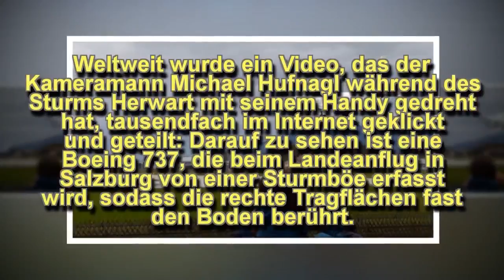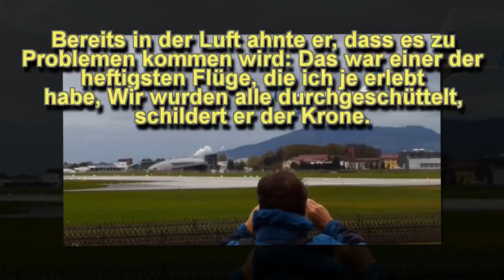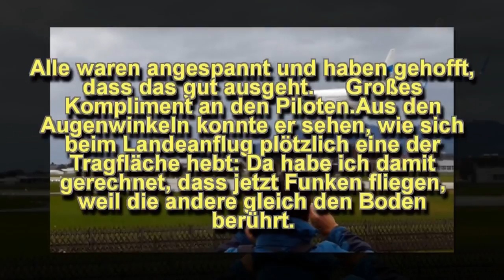Passagier: „Ich dachte, jetzt fliegen die Funken“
Citroën C3 Aircross weiß ni